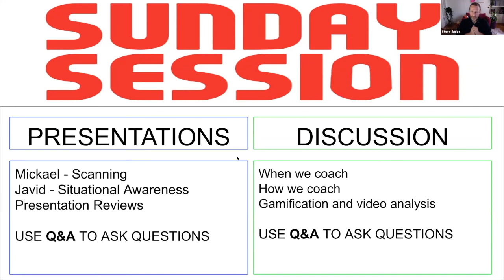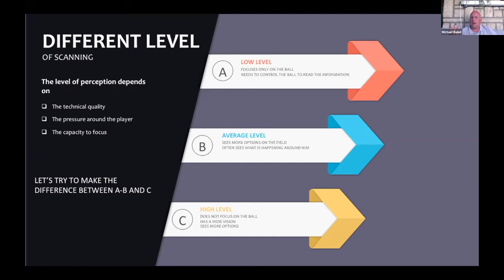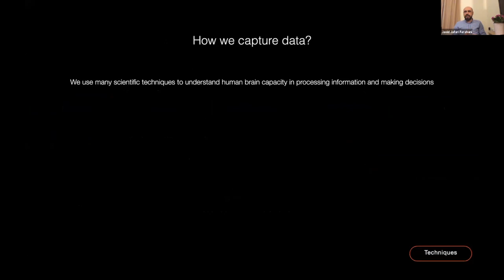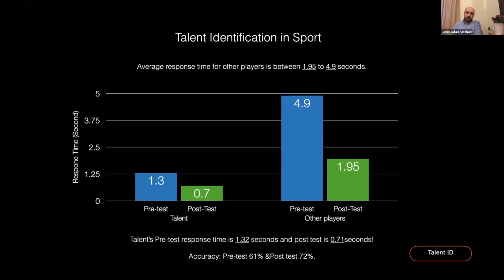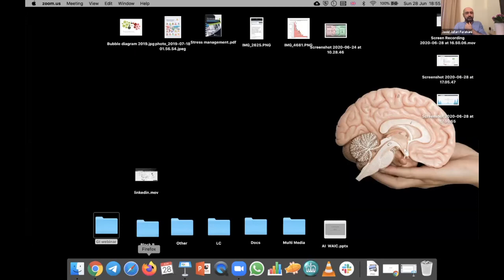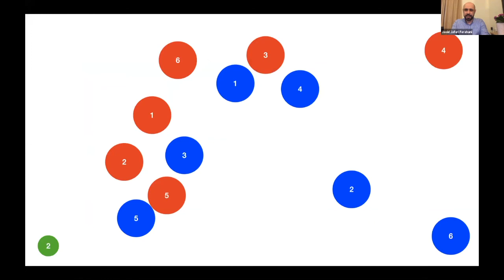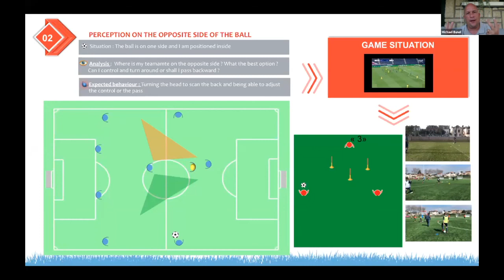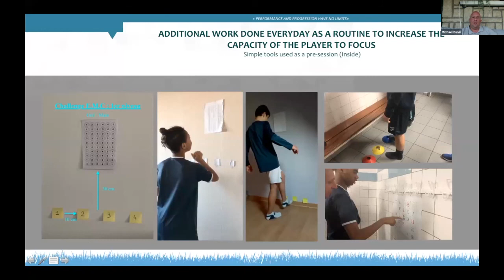Coaching Football Intelligence: Scanning vs Situational Awareness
Michael Bunel, Technical Director of the famous Le Havre Academy, and Javid Farahani, Cognition and Skills Acquisition Consultant at Fulham share their views on the perception and decision making skills which single out international superstar players like Lionel Messi and Killian Mappe from very good domestic league players.

They discuss the importance of scanning/situational awareness, how it can be coached, when it can be coached and most importantly how do you test the development of 'brain skills' in young players.

The coaching of perception is a central theme of player development at Le Havre Academy which has developed three World Cup winners in Paul Pogba, Steve Mandanda and Benjamin Mendy as well as other stars like Riyad Mahrez and Dimitri Payet.
Fulham Academy graduates in recent times include Harvey Elliott, Moussa Dembele, Tayo Edun, Dennis Adeniran, Patrick Roberts, Steve Sessegnon and Ryan Sessegnon.